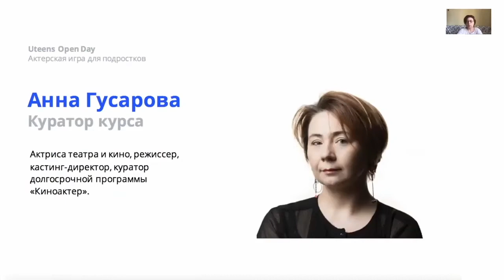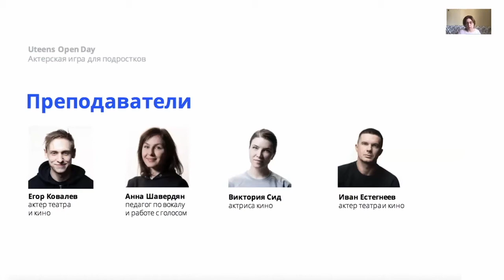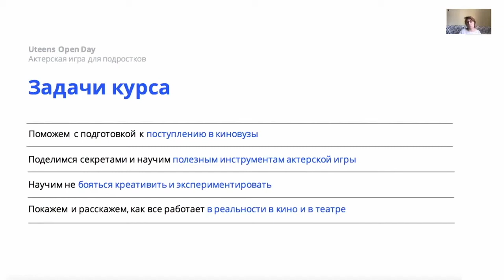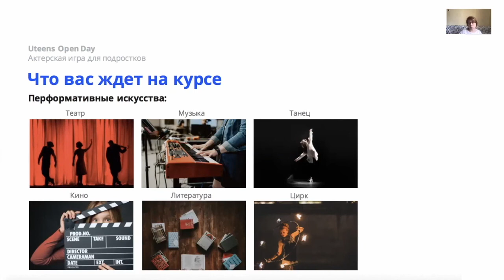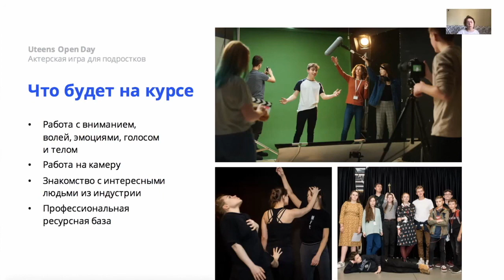Презентация программы "Актерская игра для подростков"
Куратор курса Анна Гусарова рассказывает, что ждет студентов на курсе для подростков.